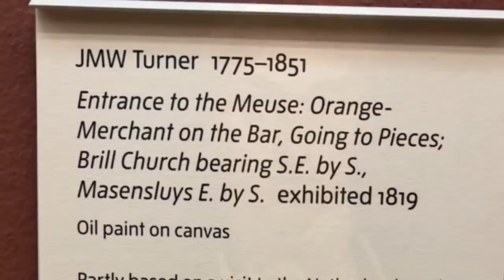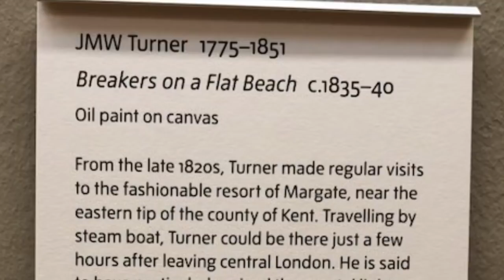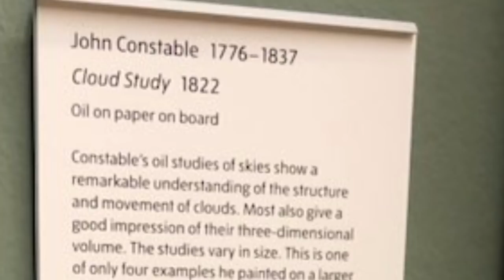Day 3 London Trip 2018 Clive5art & Jason Bowen Painting Lessons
Day 3 London Trip 2018 with myself clive5art &
Jason Bowen Art
A three day trip to London to visit museums, galleries & its sites also painting challenges along the way in watercolour a new medium for me but happy to learn follow along with this series of Vlogs and pick up a few new skills

we visit london in all its splendor Hyde Park, Westminster, British Museum, Natural History Museum, Tate Britain, National Portrait Gallery